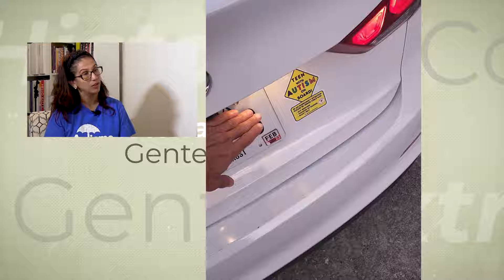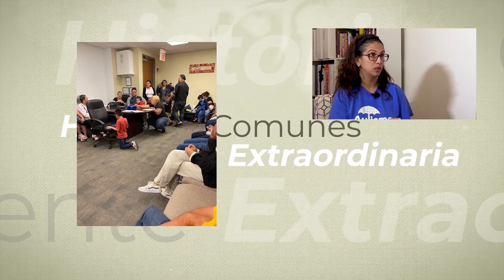Historias comunes de gente extraordinaria: Aura Vizcaya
Univision 34 Atlanta es el espacio digital de noticias para que los residentes de la comunidad hispana en la entidad encuentren información útil que les ayude a vivir en los Estados Unidos.
Noticias relacionadas con el tiempo, la temperatura, olas de calor, tormentas de nieve, tomentas eléctricas, granizadas, así como temas de migración, deportaciones, política, resultados de la lotería, economía, negocios, finanzas personales, educación, salud, crimen, tráfico y la guía local son algunos de los tópicos que el grupo de periodistas reportean para la audiencia local.